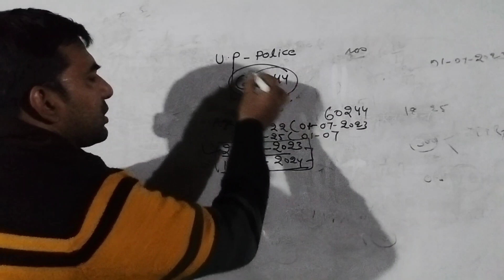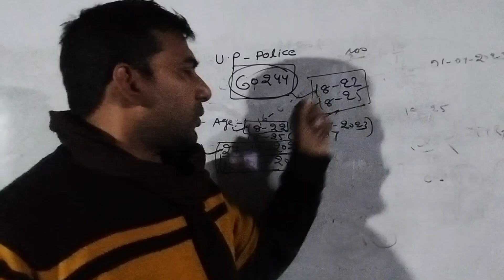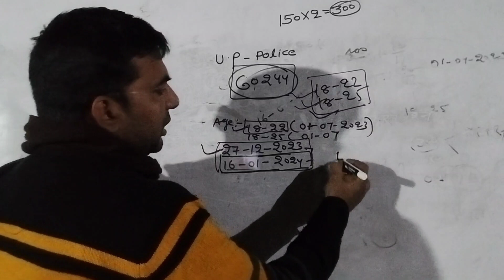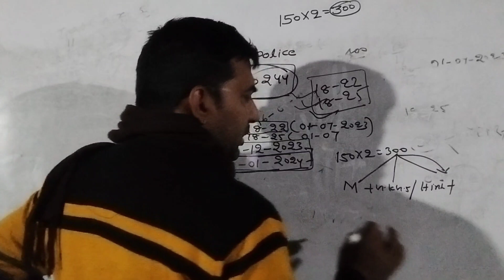UP police new vacancy 2023,UP police notification out 2023, Online from